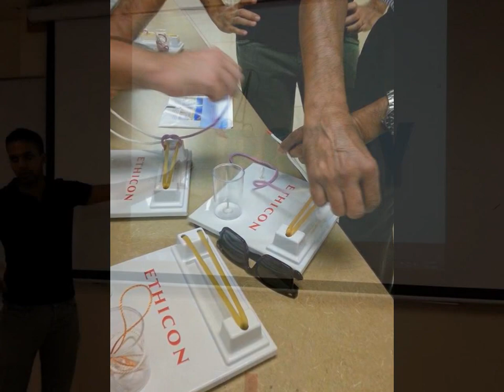Students' Surgical Association Activities Summer 2014 - Sanjoy Sanyal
Dr Sanjoy Sanyal created this video with the YouTube Slideshow Creator Pictures from 3 SSA meetings in Summer 2014 were selected and fused into this Video, using YouTube Video editor.

First set of pictures depict a suturing competition among the SSA member participants, with Dr Sanjoy Sanyal as the judge.

Next set of pictures show SSA members practising suturing skills on skin of human cadavers in the Anatomy dissection Lab (with special permission)

Final set of pctures show SSA members practising one-hand and double-hand knot tying techniques on Ethicon trainer kits, supervised by Dr Sanjoy Sanyal

Last picture shows the proposed SSA logo that the illustrious Maximus Decimus Meridius Rambunctious and Dannison Emmerson are working on.

Background music is 'Thank you R.G.E" by Joe Bagale, of the R&B & Soul genre.

Special credits to Sun Dus N (Sundie) - outgoing President of SSA, Denis Emmerson - incoming President of SSA, Saeema Sayeed - photographer and all members of SSA (students of MUA Nevis)

Caution: Tthose who feel queasy with pictures of cadavers are advised to watch this video at their own discretion, or preferably not watch it.